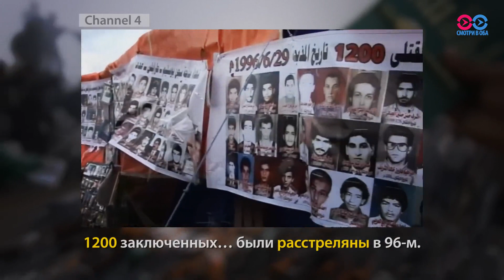«Звезда революции» или террорист: 20 октября 2011 года был убит Каддафи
Один из самых неоднозначных лидеров арабского мира, бедуин по происхождению и крайне религиозный человек. Каддафи сделал впечатляющую военную карьеру: в 27 лет сверг ливийского монарха и сам возглавил Ливию. Его называли клоуном и одновременно боялись.